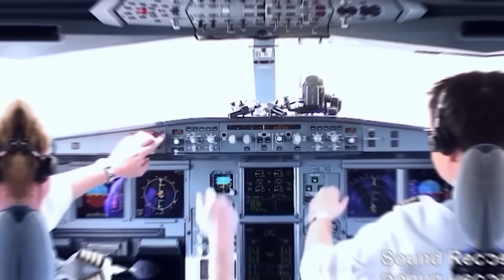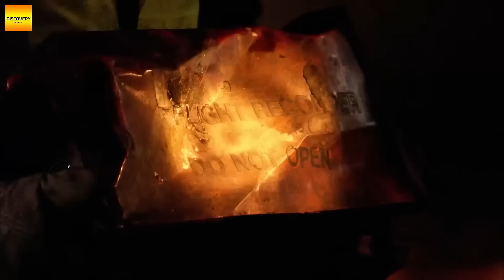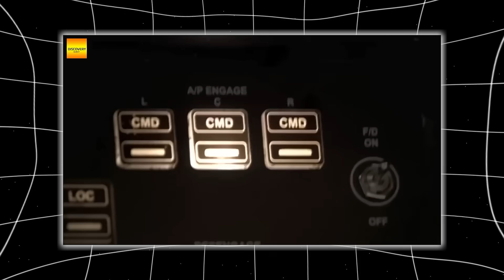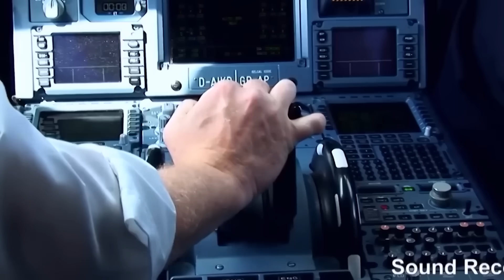BLACK BOX DECODED? Scientists FINALLY SOLVED the Mystery of Air India 171 CRASH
The wreckage of Air India Flight 171 lay wrapped in questions, soaked in grief, and shielded by silence. It wasn’t just a crash — it was a technological riddle that refused to give answers, a nightmare frozen in time, with over 200 souls vanishing into flames just seconds after takeoff. The world demanded to know: what happened inside that cockpit? What could bring down a state-of-the-art Boeing 787 Dreamliner in mere seconds, with no warning, no storm, no mechanical distress?
Now, after countless theories, sleepless investigations, and hushed whispers across aviation forums, the black box has finally spoken. And what it revealed didn’t just unsettle investigators — it shattered Boeing’s reputation and exposed a flaw so absurd, so microscopic, that it defies logic. What you’re about to hear is not just the story of a crash… it’s a revelation that will haunt every engineer, every pilot, and every passenger who dares to trust the sky again. Because when the truth surfaced — it didn’t point to sabotage, or terrorism…